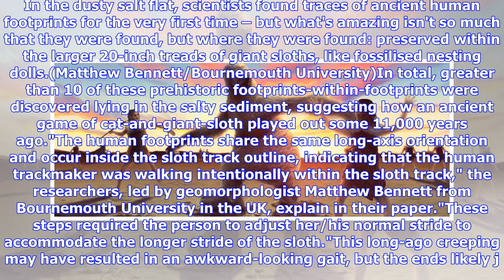Breaking News | Fossilised Footprints Reveal That Early Humans Once Hunted Giant Sloths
The languid, slow-moving sloth we know today is the inspiration behind a thousand memes, but in ancient times, giant members of their kind towered over early humans, and there was nothing funny about these great, clawed beasts. Sadly, the last of the giant ground sloths went extinct thousands of years ago, and we might now have a clue as to why these lost animals no longer roam Earth as they once did: we stalked and hunted them into nothingness. That's one possible interpretation of new research...